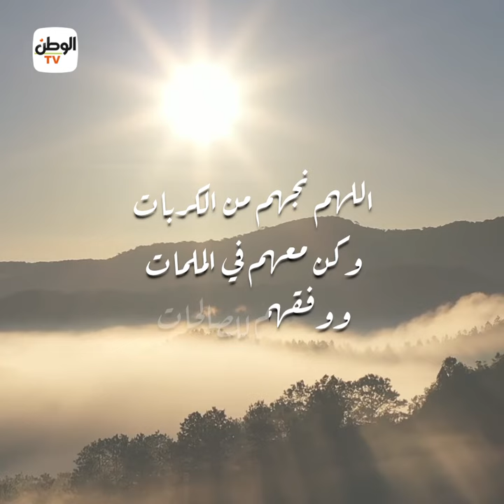دعاء الثلاثين من رمضان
جريدة الوطن
جريدة يومية مستقلة